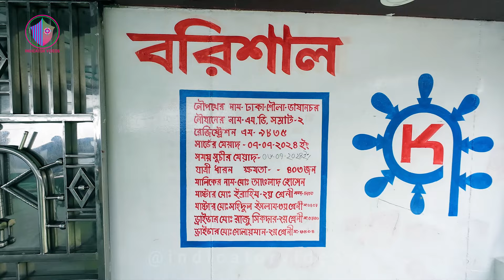ঘাট থেকে লঞ্চ ছাড়ার দৃশ্য | ভাষানচর লঞ্চ ঘাট | Bhasanchar Launce Ghat | M.V. Samrat-2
Production : Indicator Videos
*** ANTI-PIRACY WARNING *** This content's Copyright is reserved for Indicator Videos. Legal action will be taken against those who violate the copyright of the following material presented!